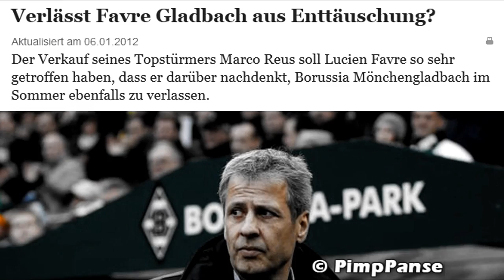Borussia Mönchengladbach - Rebirth Of A GIANT [720p]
PimpPanse bei Facebook:
Endlich das Video zur Rückrunde!
Viel Spaß beim anschauen und ein großes Danke für einen Daumen und Kommentar!

Und schaut euch das Video in HD an (720p). Das schaut dann definitiv noch besser aus. ;)

Gruß PimpPanse

Tags: PimpPanse IPimpPanseI pimp panse Borussia Mönchengladbach Lucien Favre Dante Bonfim CostaJuan Arango Raul Bobadilla Marco Reus Reuss Reuß M'gladbach Moenchengladbach Monchengladbach Tore Goals Marc Andre Ter Stegen Tony Jantschke Havard Nordtveit Mike Hanke Igor De Camargo Mario Götze Saison Zusammenfassung Saisonzusammenfassung BMG 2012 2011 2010 Rettung Highlights Tore Tricks  Germany Deutschland DFB Bayern München Tor 1:0 Saisonzusammenfassung Rettung Relegation Bochum Saison Marc André Andre Ter Stegen Dante Bonfim Lucien Favre Saisonzusammenfassung Rettung Relegation Bochum 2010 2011 BMG Igor De Camargo Pokal München Sieg Borussia Mönchengladbach 2010/2011 Kombinationen Bundesliga Gladbach Juan Arango Havard Nordtveit Marc-André ter Stegen Tony Jantschke Freistoß Freistöße Raul Bobadilla VFL Saison BMG David Junior Hoilett Peniel Mlapa Luuk De Jong Granit Xhaka